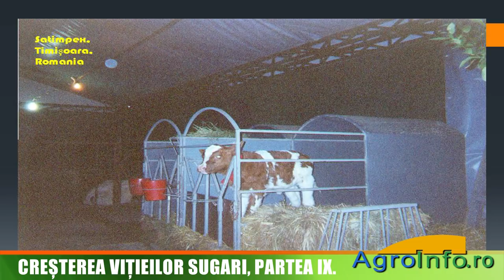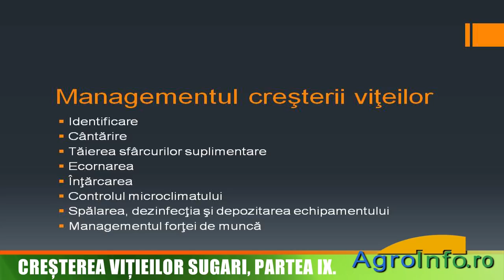Creşterea viţeilor sugari - cazarea şi ecornarea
Cuşca colectivă şi soluţii de cazare alternative ale viţeilor. Tehnica ecornării